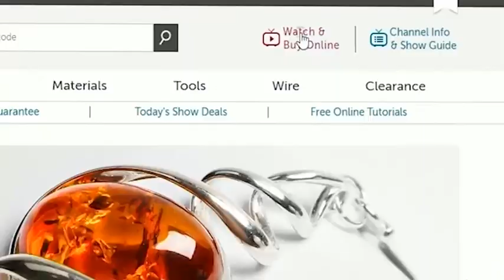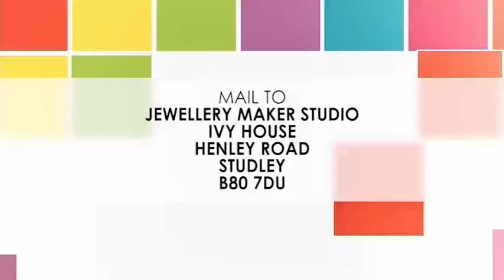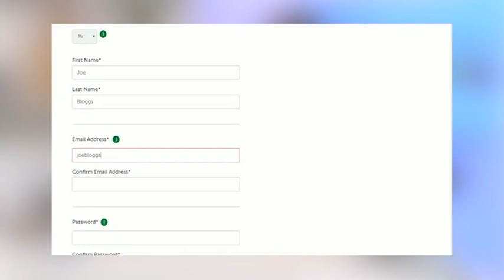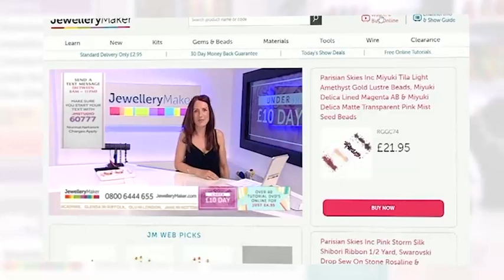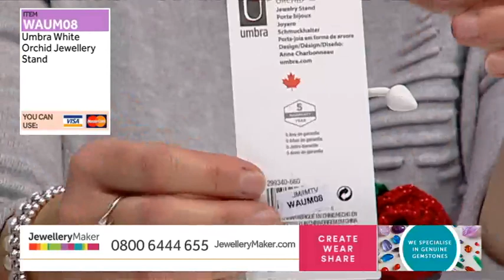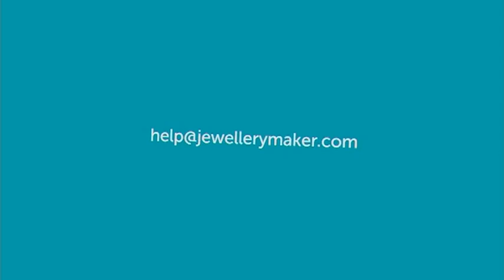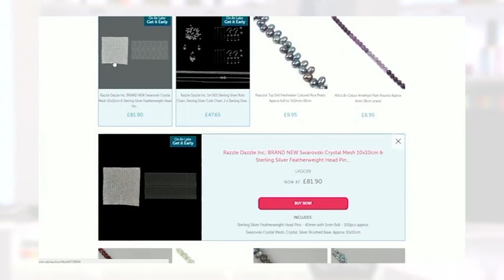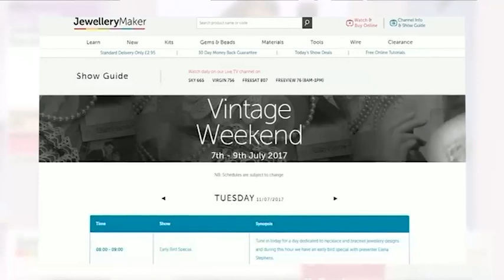JewelleryMaker LIVE 10/11/19 6pm-10pm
JewelleryMaker LIVE 10/11/19 6pm-10pm. Please note, this is a recording of a live program. Items may be sold out. Please call JewelleryMaker customer service for more information - 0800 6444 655.

Presenter: Zena
Guest Designer: Katie Reid